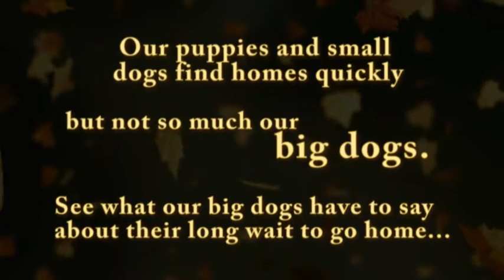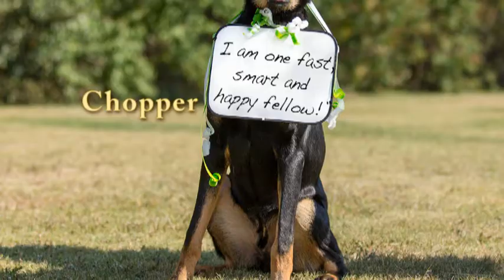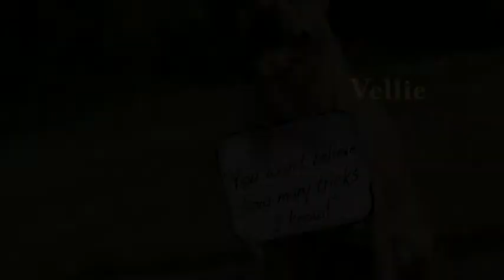Adoptable pets - Big Dogs Fall 2013 Lineup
Our puppies and small dogs find homes quickly, but not so much our big dogs. Come see what they have to say about their long wait for a home!

Video edited by Emilie F. Harper

Song: "Home Sweet Home", Jason Tarver [PRS], Louise Dowd [PRS]